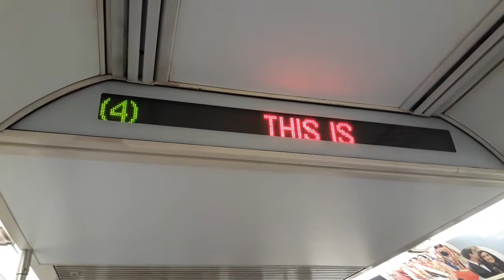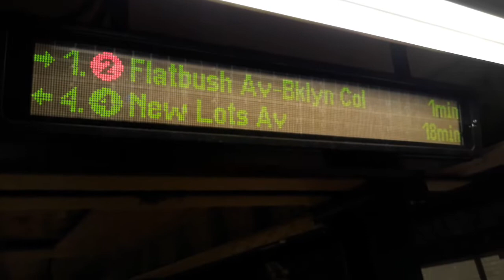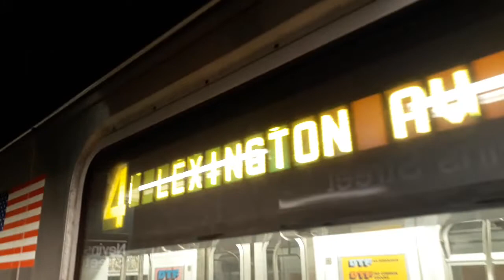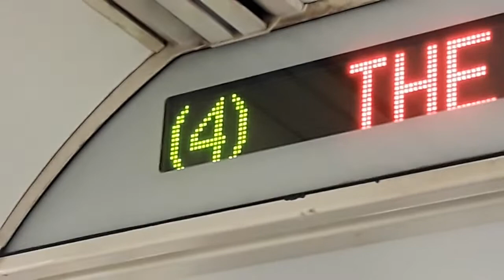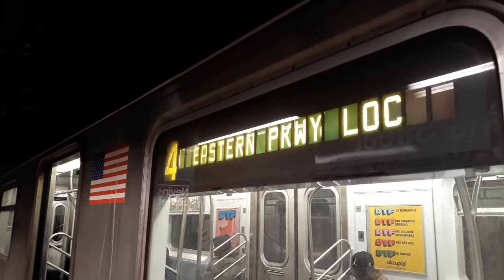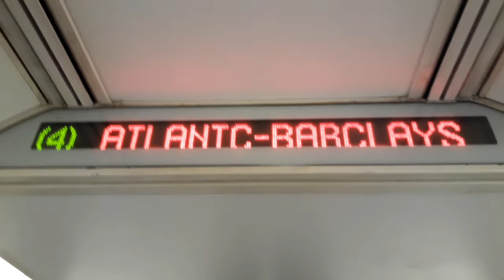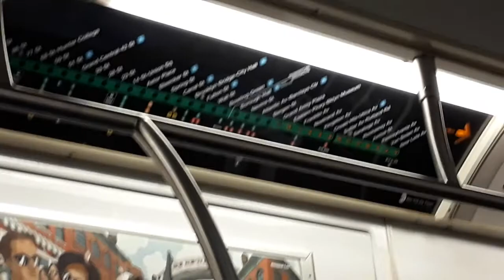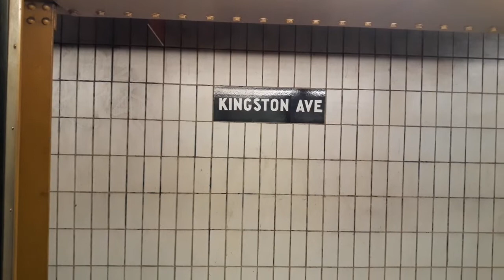R142A (4) RIDE TO NEW LOTS (LATE NIGHT)